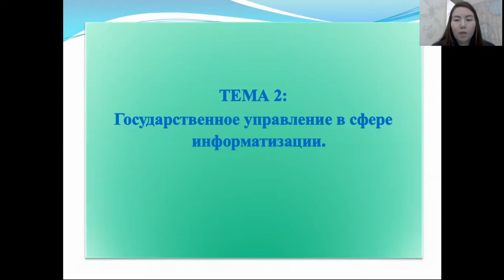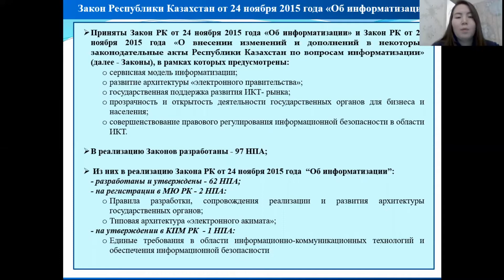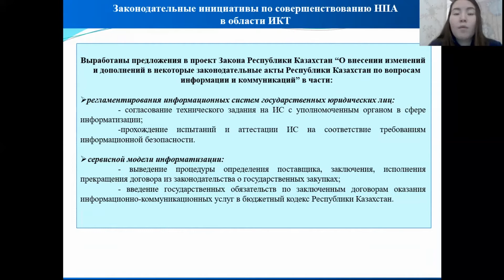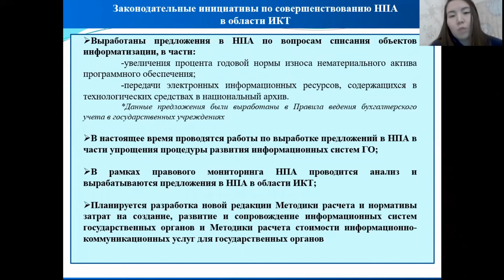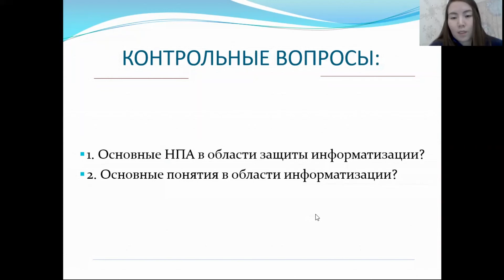КазУТБ-Семестр2-ИКиСГД-Нормативно — правовая база в области информатизации-лекция2-рус